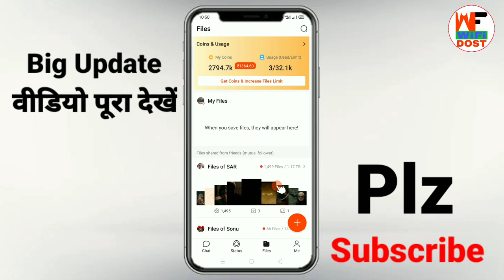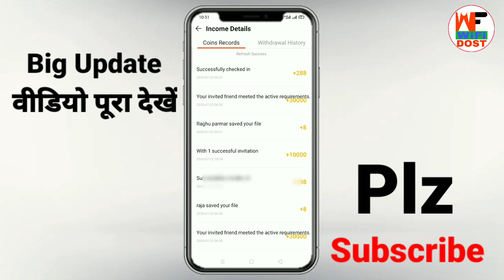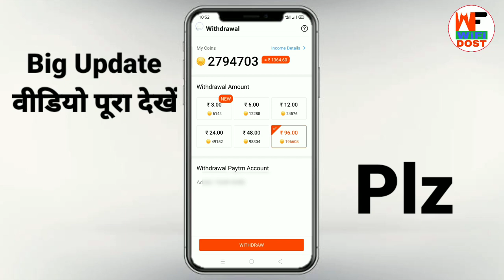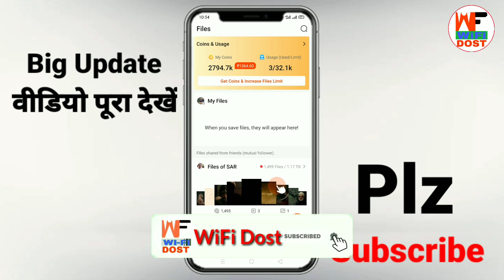ello app धोखेबाज हैं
🔴 My Use 🔴